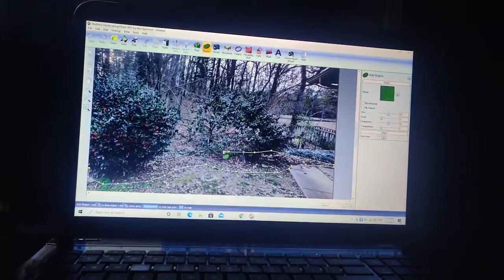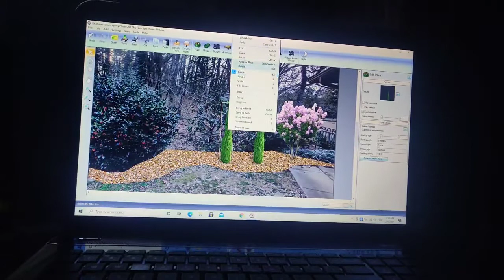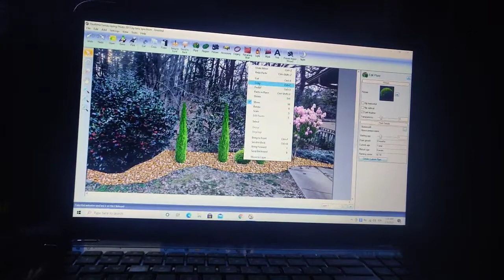digital landscape design using Italian Cypress boxwood and crepe myrtles